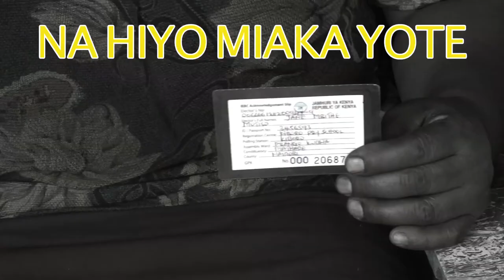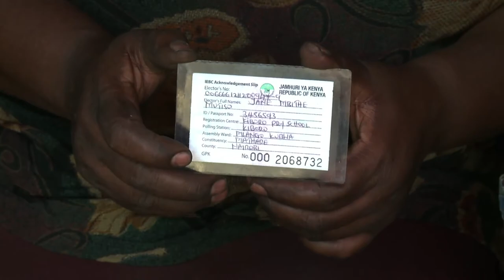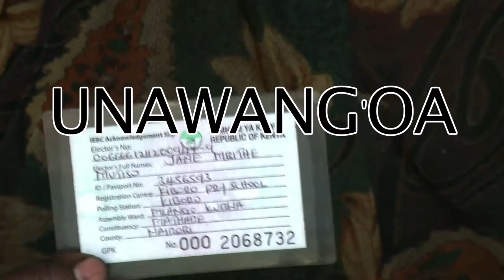MyVoterStory: Jane Mbithe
For Jane Mbithe, a Mathare resident, the rising cost of living which has seen the price of the commodities she sells at her small business rise, has convinced her that her vote is her ultimate weapon; the one thing she can hold on to and use to be heard by the government of the day. She's taken bribes before but in this upcoming election, like in 2013, she won't be taking anybody's bribe in order to vote.